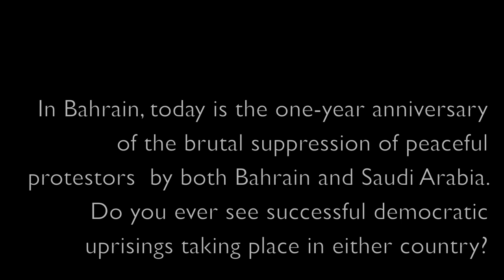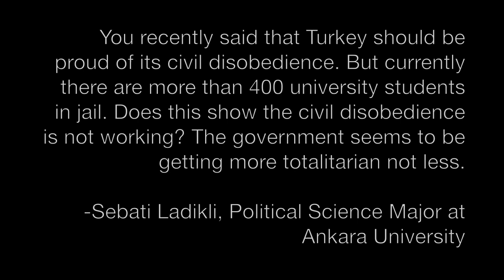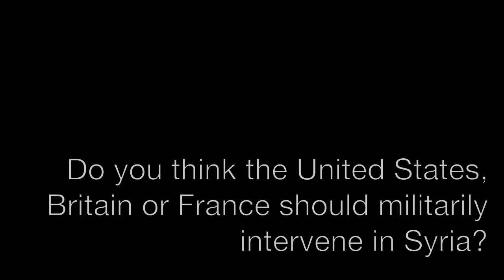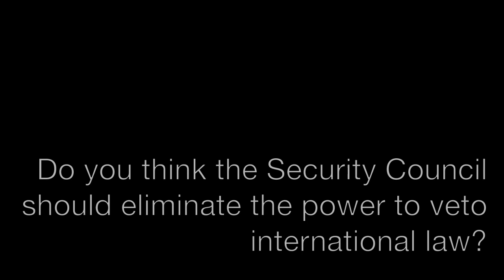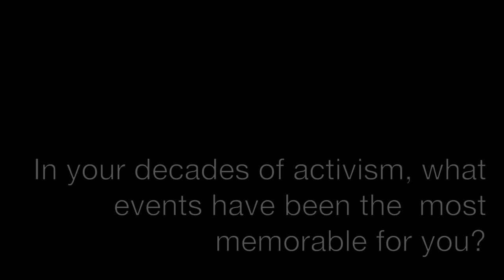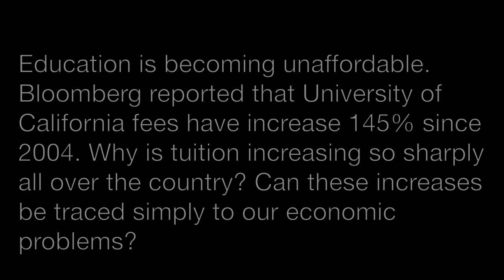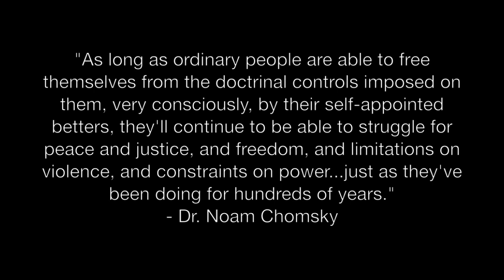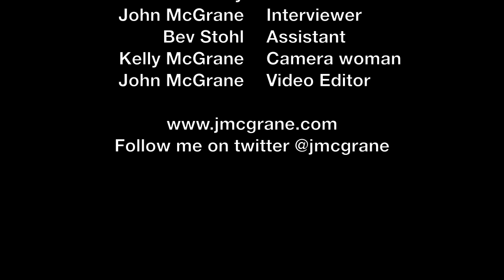Noam Chomsky on Syria, Bahrain, Turkey, the Security Council and Education [Part 2 of 2]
^^Push CC to get English captions - First question "Will the US or Israel attack Iran?" starts at :32 on Part 1. This is Part 2 of 2.

On Feb. 14, 2012, I sat down with Dr. Noam Chomsky at MIT to ask him questions covering an array of topics.

ONE - Will the US or Israel attack Iran?

TWO - What have been the affects of the US-lead sanctions against Iran?

THREE - What makes Iran such a threat? Could Iran really attack the US?

FOUR - Is there a 2012 Presidential candidate that you think would make a good world leader? Or is it just politics as usual?

FIVE - What is your take on Anonymous' attacks on government and corporate websites and personnel?

SIX - Do you think the internet has helped "level the playing field" between the powerful and the powerless?

SEVEN - Has the internet, where anyone can be a publisher, as apposed to only a few distributors of information prior to the internet, changed the Propaganda Model that you wrote about in Manufacturing Consent?

Part 2 Questions:

EIGHT - In Bahrain, today is the one-year anniversary of the brutal suppression of peaceful protestors by both Bahrain and Saudia Arabia. Do you ever see successful democratic uprisings taking place in either country?

NINE - You recently said that Turkey should be proud of its civil disobedience. But currently there are more than 400 university students in jail. Does this show the civil disobedience is not working? The government seems to be getting more totalitarian, not less. - Sebati Ladikli, Political Science Major at Ankara University

TEN - Do you think the United States, Britain or France should supply arms to the Free Syrian Army?

ELEVEN - Do you think the Security Council should eliminate the power to veto international law?

TWELVE - In your decades of activism, what events have been the most memorable for you?

THIRTEEN- Education is becoming unaffordable. Bloomberg reported that University of California fees have increased 145% since 2004. Why is tuition increasing so sharply all over the country? Can these increases be traced simply to our economic problems?